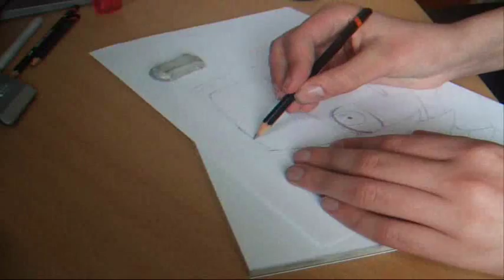Drawing Sakura Haruno (Child) - Naruto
Im gonna be drawing more naruto characters in the future, hope you like it =).